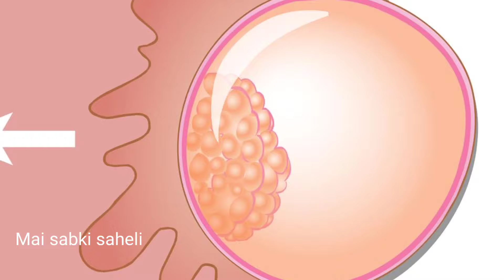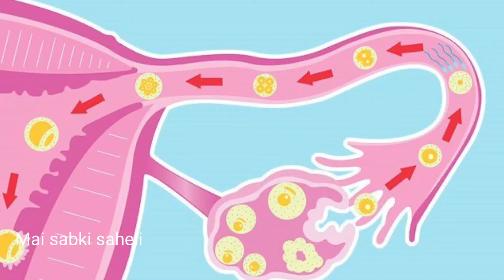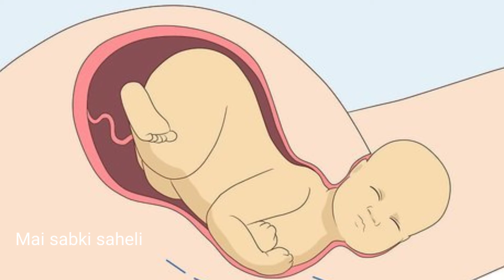प्रेगनेंट होने के लिए बच्चेदानी का मुँह कब खुलता है। Pregnant hone ke tarike।